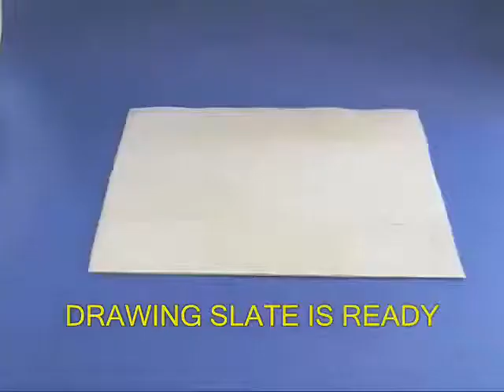Touching Slate | Bhojpuri | Helps the visually impaired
This Touching Slate is very useful for the visually impaired.
You will need Velcro Strips, Wool and other odd things to make it.
First apply glue to a thick piece of cardboard.
Velcro has two strips – the hooks and the loops – which stick together.
Stick Velcro hook strips to the cardboard.
This will be your DRAWING SLATE.

Next make a hole in the base of a film can to pix a pen.
Make a small hole on both ends near the mouth of the can.
Cut a “V” notch in one small hole.
Make a rubber pulley and a Z-shaped wire crank.
Push the crank in the pulley.
Tie one end of a 3-feet long wool to the pulley.
Cut the back end of the pen and push it through the can hole.
Weave the other end of the wool through the pen.
Pull the pen out further.

Now fix the crank-pulley assembly in the can.
The Drawing Pen is just like a Fishing Line.
On rotating the crank the wool will wind on the pulley.
Tie a fat knot at the end of the wool.
Crank to wind up the wool fully.
Now hold the Pen and draw a DINOSOUR on the Slate.
WOOL STICKS TO THE VELCRO SLATE.
You can feel it and know what you have drawn.
Rewind the wool.
Now draw a flower.
This TOUCHING SLATE is a real help for the visually challenged. This work was supported by IUCAA and Tata Trust. This film was made by Ashok Rupner TATA Trust: Education is one of the key focus areas for Tata Trusts, aiming towards enabling access of quality education to the underprivileged population in India. To facilitate quality in teaching and learning of Science education through workshops, capacity building and resource creation, Tata Trusts have been supporting Muktangan Vigyan Shodhika (MVS), IUCAA's Children’s Science Centre, since inception. To know more about other initiatives of Tata Trusts, please